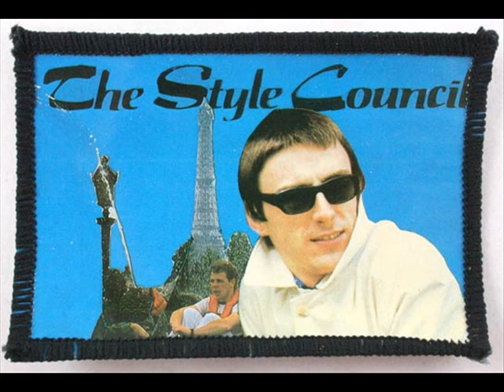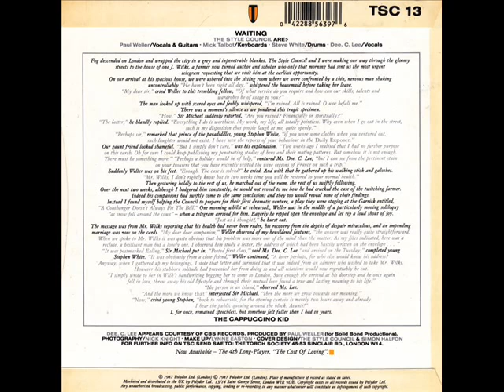THE STYLE COUNCIL - WAITING - FRANCOISE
THE STYLE COUNCIL - A SIDE - WAITING - B SIDE - FRANCOISE.
POLYDOR - TSC 13 - MAR - 1987 - CHART POSITION - 52.